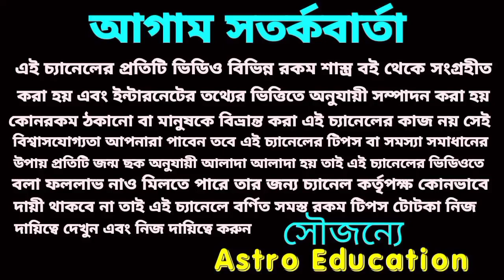মকর রাশি পূর্ণাঙ্গ বিশ্লেষন! April 2022!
মকর রাশি এপ্রিল মাসের পূর্ণাঙ্গ বিশ্লেষন